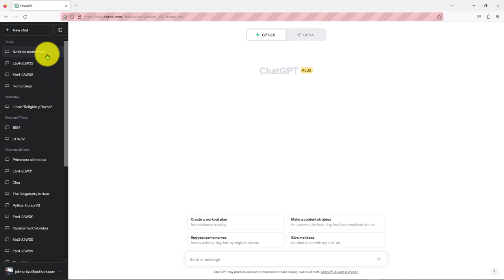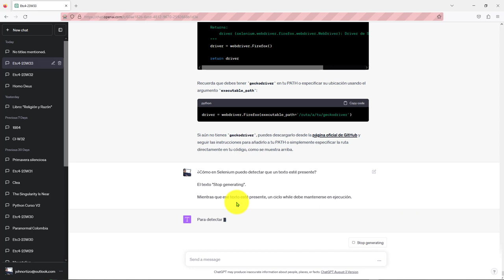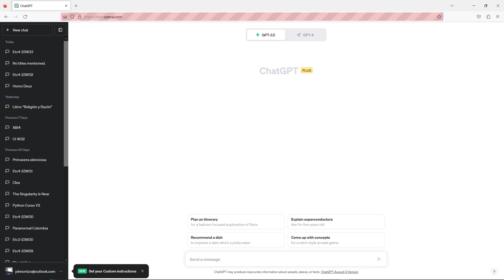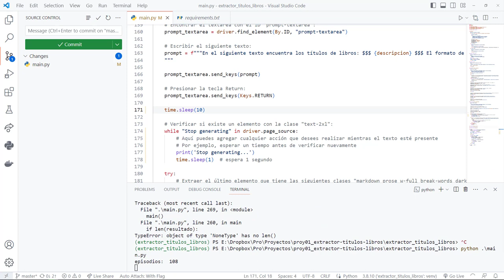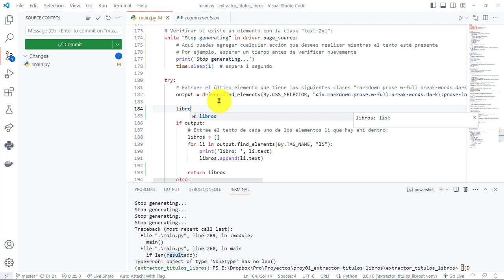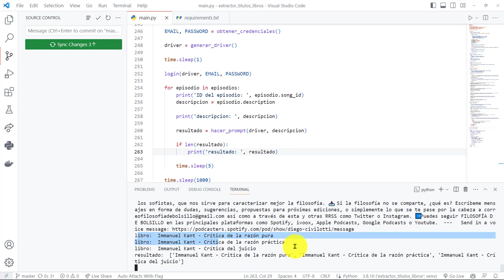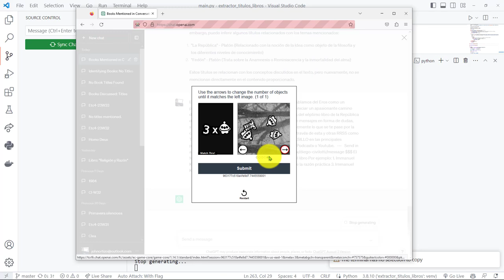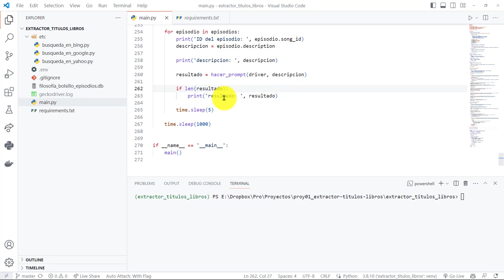36: PROYECTO 1 Hemos Obtenido un Resultado Favorable - Libros Mencionados en Filosofía de Bolsillo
36: PROYECTO 1 Hemos Obtenido un Resultado Favorable - Libros Mencionados en Filosofía de Bolsillo.